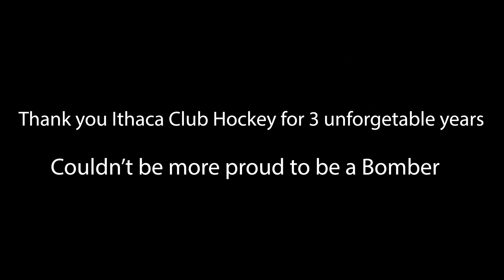UNYCHL Playoffs Do or Die Game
Welcome back to the channel, it has been a little while since I've last uploaded content. I've been super busy but here is the next Episode of the vlog. In this episode, the Ithaca Bombers face off against OCC in the first round of the UNYCHL playoffs, this is a do-or-die game for us.